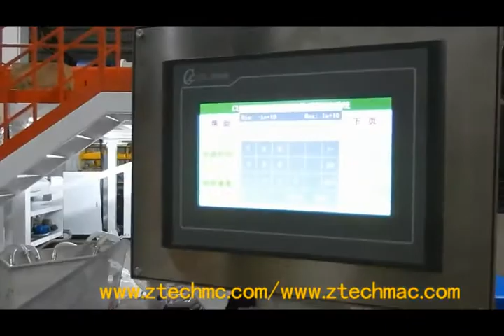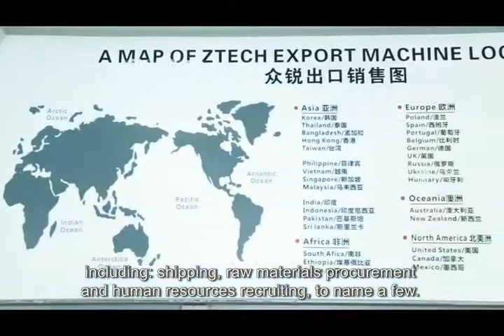Bopp/aluminum foil bubble film envelope machine with two lines